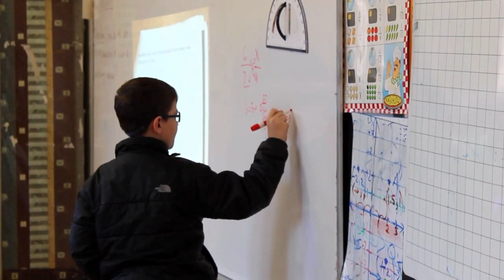Andalusia Islamic School Montage